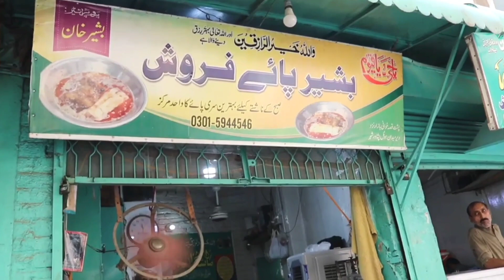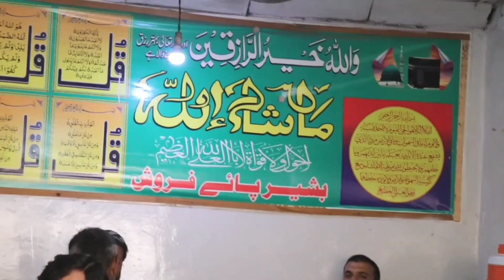Nali Siri Paya Subah Nashta | Haji Bashir Nali Siri Paya Qissa Khwani Bazar Peshawar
Aslamo alakom friend's in this video we will watching the one of famous Nali Siri Paya and Subha ka Nashta in Peshawar is Bashir Nali Siri Paya.